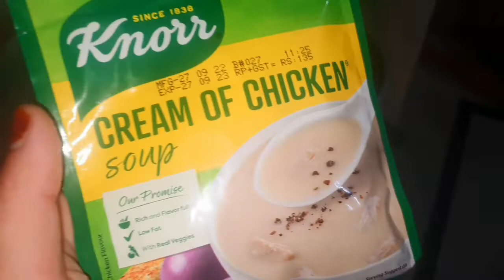thanda mosam grm smosy,|grm soup|,grm coffee | or thanda face pack 🤪🤪|misbahwaqas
asslam o alaikum welcome back to YouTube channel

today video

🔔 press bell icon
share with friends
more informative video's vlog video